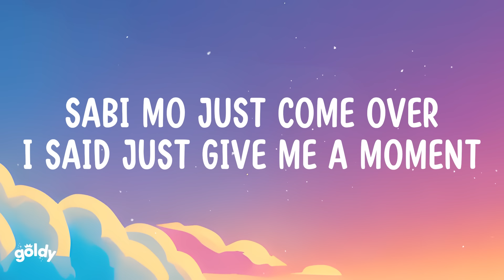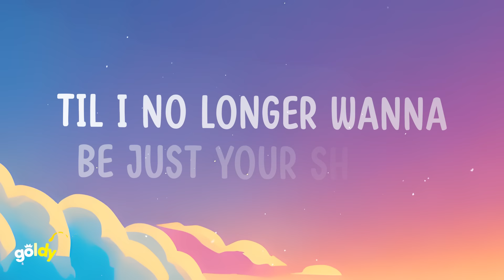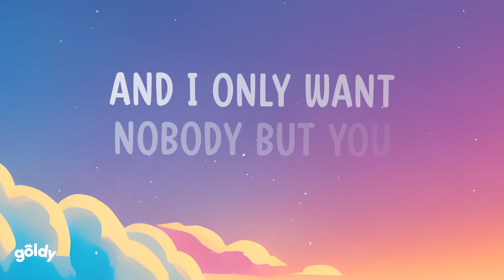Homebdy - DĖMI, Madman Stan (Lyrics)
Lyrics: Homebdy - DĖMI, Madman Stan

Yeah, slime-demi, demi-slime
Sabi mo, "Just come over" (ya already know)
I said, "Just give me a moment," oh-oh
'Ga't pagkikita natin napapadalas
Hinahatid-sundo mo pa 'ko sa tapat
Kahit hindi naman dapat
Halik pa'ng pasasalamat
First, I was good with you being my homebody
When we're blacked out, my sofa is your body
'Til I no longer wanna be just your shawty
And I only want nobody but you
And I only want nobody but you (yeah, yeah), nobody but you
I'll slide kahit late night
Hindi ko din alam kung ano'ng pakay
Pati pa'no sumakay, kami same flight
Kung 'di pa nga hahawakan 'yung kamay ko'y
Malamang ay iwan na ako nang eight mile
Pati mga bilin sa sarili na mag-ingat
Nalimutan, nawala, 'di na same vibe
Uh-uh, yeah, you know I won't waste time
Sana 'di ka umalis (yuh)
'Si kung nand'yan ka, papunta na ako, uh
Kung mayro'ng plano, kainis
Desisyon mo, baka puwede pang magbago
Alam ko naman na ayaw mo na rin ng stress
Kasi sino ba naman ako para manggago?
Mga pangyayari sa paligid, mabilis
Pero 'lam kong 'di 'to basta-basta maglalaho, yeah
And I only want nobody but you (and I only want nobody but you)
And I only want nobody but you, nobody but you

homebdy lyrics, homebody lyrics, Madman Stan - Homebdy, Homebdy letra, DĖMI - homebdy, homebdy lyrics video